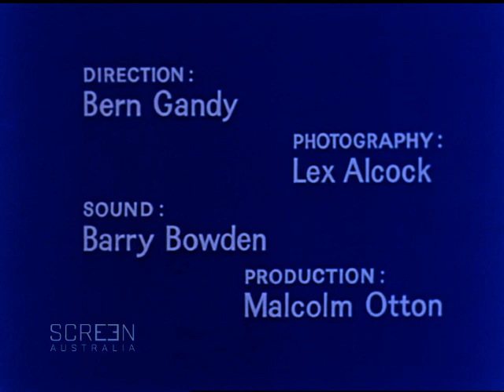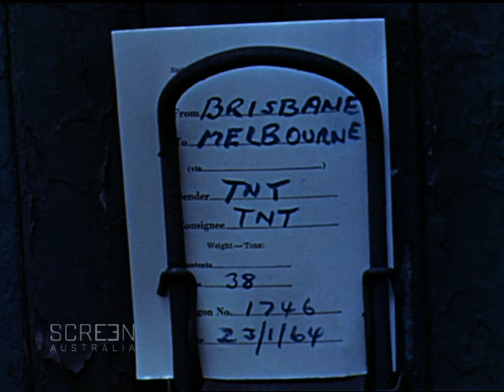Transport in Australia: Railways At Work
Made by The Commonwealth Film Unit 1964.  Directed by Bern Gandy. A classroom film featuring the railways of Australia.  It also deals with freight, rolling stock, prime-movers and break of gauge.